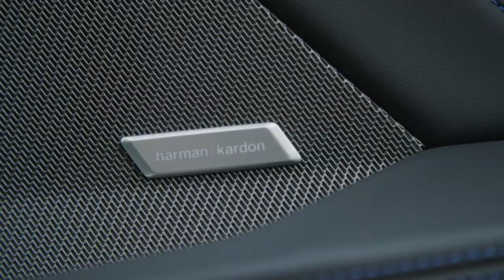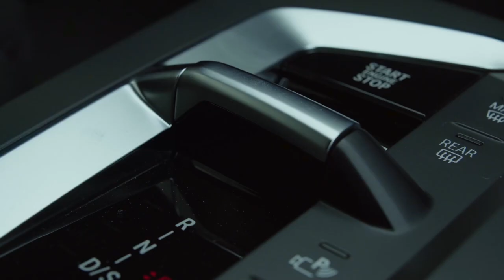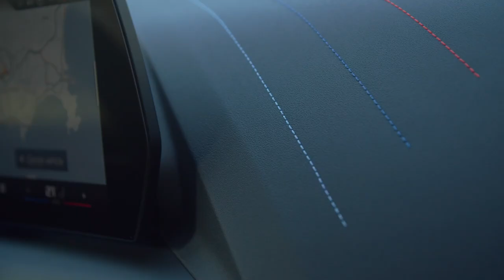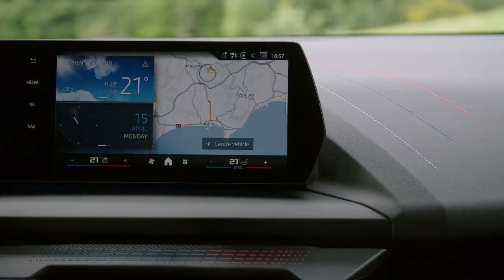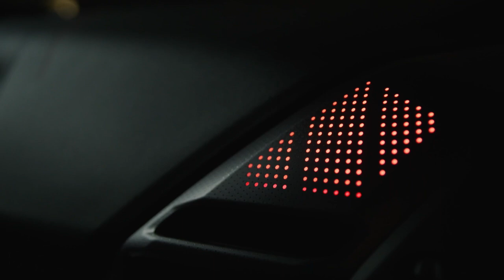2025 BMW 1 Series | INTERIOR